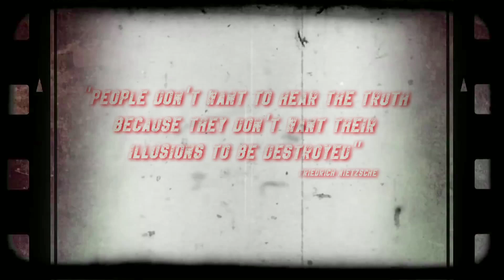Switchtense - Ignorance is Bliss (Lyric Video)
From the 2016 "Flesh & Bones" available April´08, 2016 via Rastilho Records.